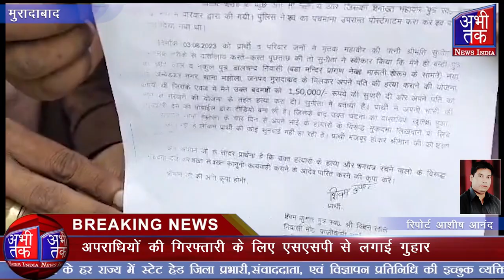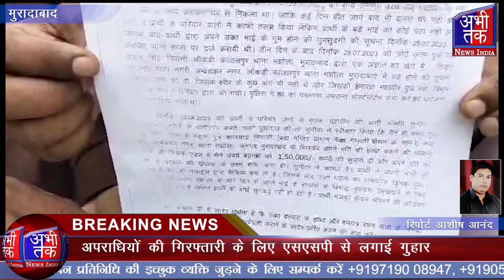अपराधियों की गिरफ्तारी के लिए एसएसपी से लगाई गुहार | Abhi Tak News